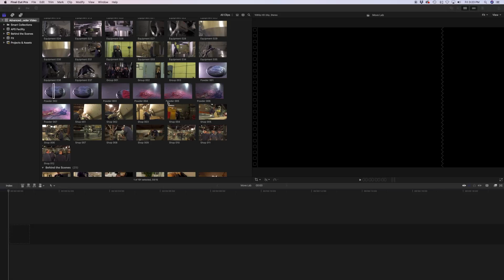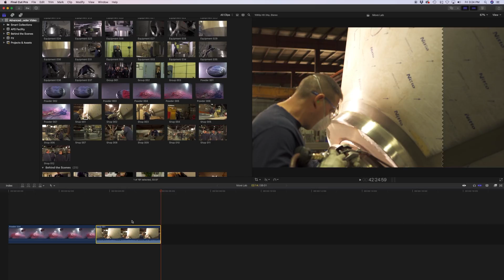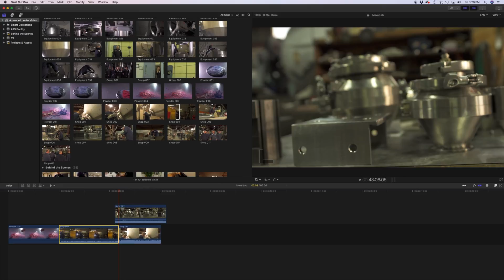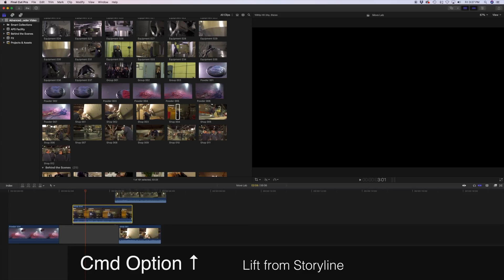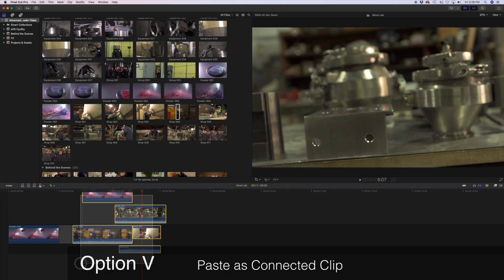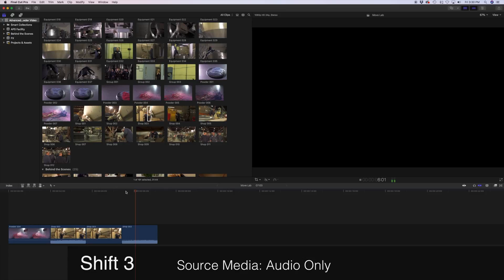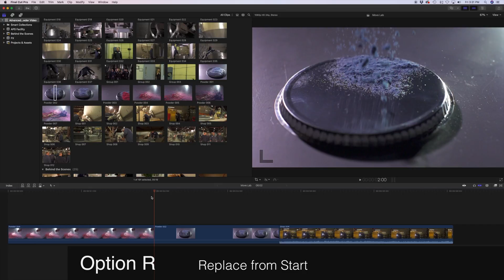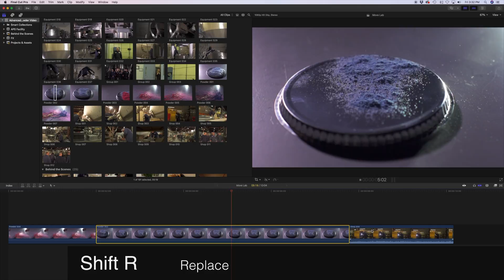FCPX Shortcut Keys: Adding Clips to Storyline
This tutorial covers shortcuts related to dropping clips onto your timeline. Quickly access your shortcut needs through the timecoded list below.

Append to Storyline (E) 01:01
Connect to Primary Storyline (Q) 01:33
Connect to Primary Storyline - Backtimed (Shift Q) 02:09
Insert (W )02:33
Overwrite (D) 03:04
Lift From Storyline (Cmd Option ↑ ) 03:44
Overwrite to Primary Storyline (Cmd Option ↓) 04:27
Paste as Connected Clip (Option V) 04:58
Source Media - Video (Shift 2) 05:47
Source Media - Audio (Shift 3) 06:05
Source Media - Audio & Video (Shift 1) 06:25
Replace from Start (Shift R) 07:26
Replace (Option R) 08:03